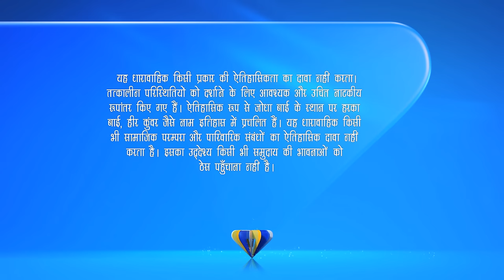Jodha Akbar | Full Episode 455 | Salim ने किये Akbar से सवाल Jodha के महल छोड़के जाने पर | Zee TV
Producer/Star Cast : Jalaluddin Mohammad Akbar Rajat TokasJodha Bai Paridhi SharmaRuqaiya Sultan Begum Lavina TandonMaham Anga Ashwini KalsekarSalima Sultan Begum

Jodha Akbar - Full Ep - 456 - Jalaluddin Mohammad Akbar, Jodha Bai, Ruqaiya Sultan Begum - Zee TV